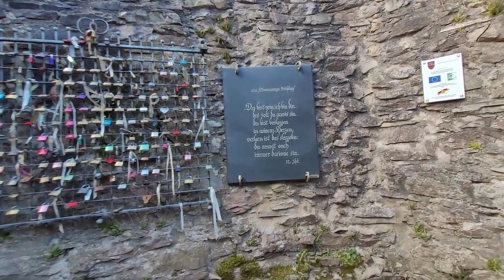Exploring Castle Ruins in Germany! - Burg Grimburg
Could you imagine being married at a castle??

Built around 1150 by the Archbishops of Trier to serve them as a regional castle. It was the seat of office for almost 40 Hochwald communities and received a town charter in the 14th century.
The castle was taken in 1522 by Franz von Sickingen. (If you remember from my post about Nanstein Castle; he has quite the reputation, being part of the Knights Revolt).
Witch trials took place at the castle in later times. In 1978 the castle was woken from a long slumber and partly restored in the following years.
Nowadays many couples get married or renew their vows here. They even have a "Love Lock" where newlyweds hang up a lock together with both names and the day of remembrance. The key is then (far away!) thrown away together. This is to strengthen the bond and strengthen love over the years.
What a fairytale!